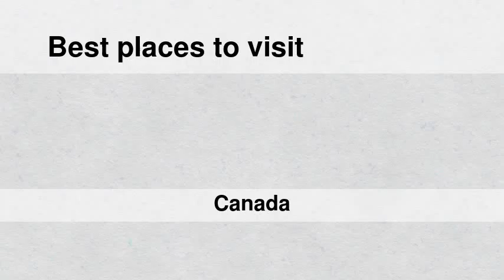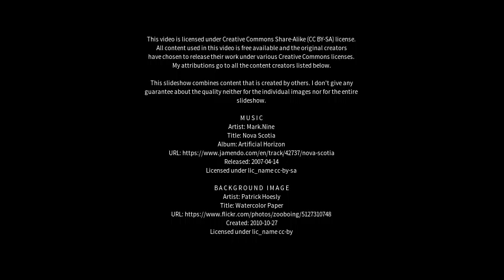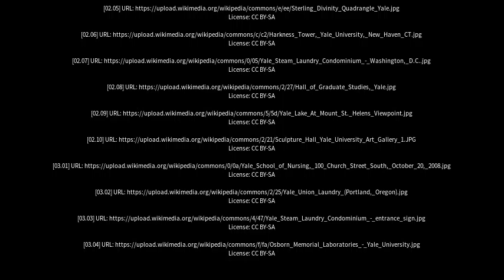Best places to visit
Best places to visit - Yale (Canada) Best places to visit - Slideshows from all over the world - City trips, nature pictures, etc.